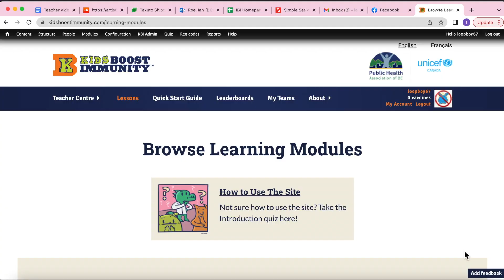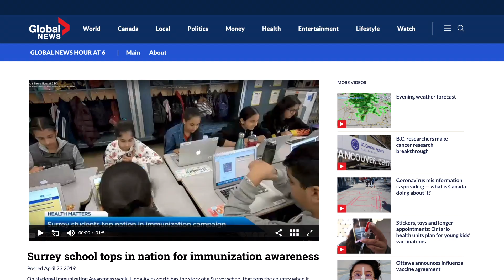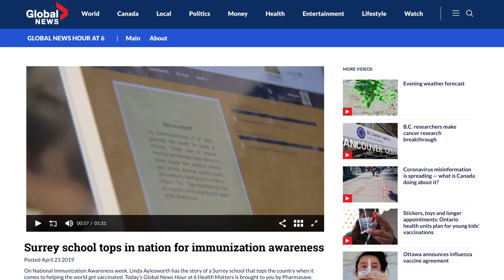What is Kids Boost Immunity?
Free Science, Social Studies and Health lessons to inspire digital-age students. Developed by teachers, for teachers!